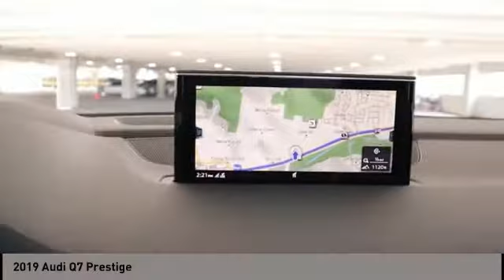2019 Audi Q7 San Antonio TX 000P8437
2019 Audi Q7 Prestige

Audi Dominion
 21105 IH 10

You wont want to miss this excellent value! This is a superior vehicle at an affordable price! With just over 40,000 miles on the odometer, this 4 door sport utility vehicle prioritizes comfort, safety and convenience. Top features include leather upholstery, a power rear cargo door, remote keyless entry, and the power moon roof opens up the cabin to the natural environment. Our sales reps are extremely helpful knowledgeable. Wed be happy to answer any questions that you may have. Stop in and take a test drive!